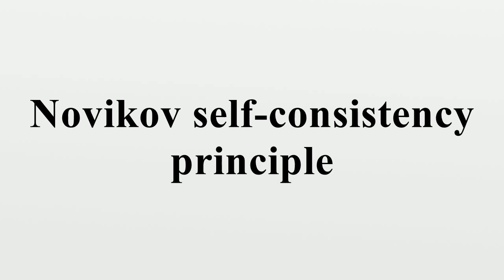Novikov self-consistency principle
The Novikov self-consistency principle, also known as the Novikov self-consistency conjecture, is a principle developed by Russian physicist Igor Dmitriyevich Novikov in the mid-1980s to solve the problem of paradoxes in time travel, which is theoretically permitted in certain solutions of general relativity (solutions containing what are known as closed timelike curves).The principle asserts that if an event exists that would give rise to a paradox, or to any "change" to the past whatsoever, then the probability of that event is zero.